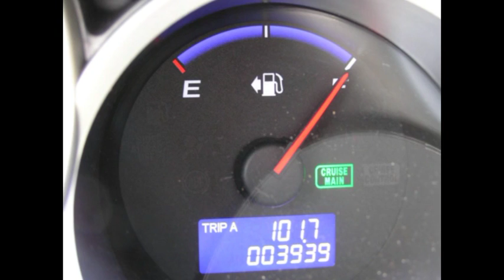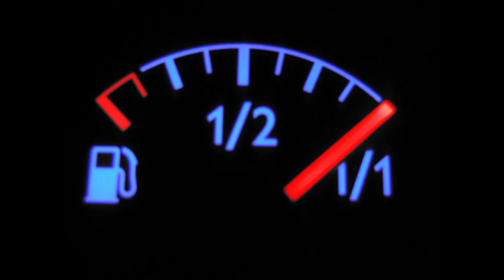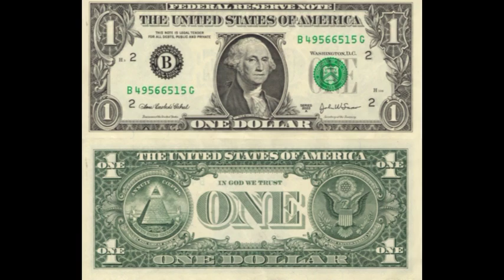Beer On The Table - Josh Thompson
A little photo video I put together.  Song by Josh Thompson.